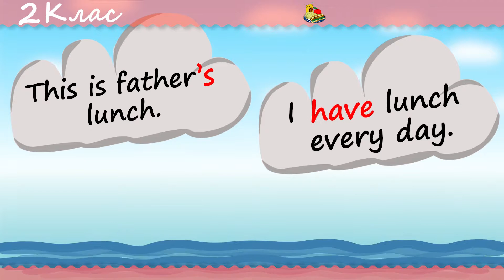mf Lunch 2